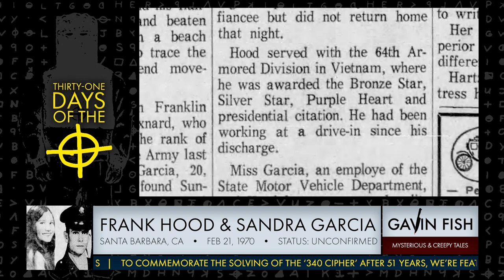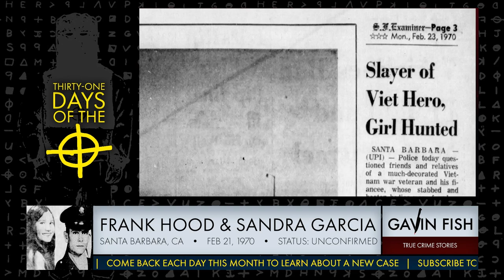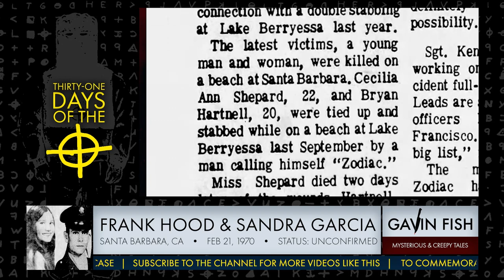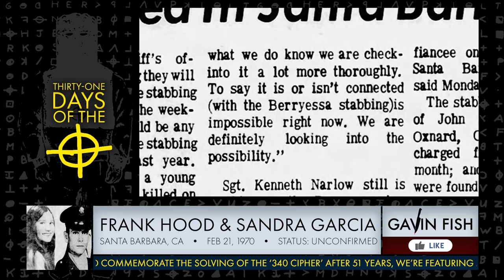Decorated war hero cut down on the beach with his fiancé. Were they victims of the Zodiac Killer?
John Franklin Hood, known as Frank to his friends and family, was walking along the beach in Santa Barbara with his fiancé, Sandra Garcia, when their lives were viciously cut short.

For detailed info on this case, I suggest you visit Richard Grinell's Zodiac Ciphers